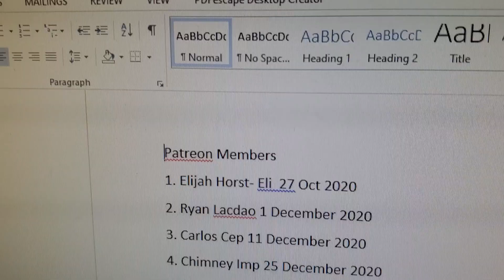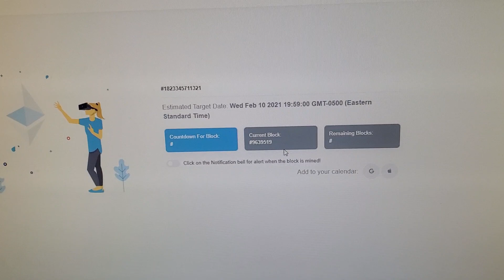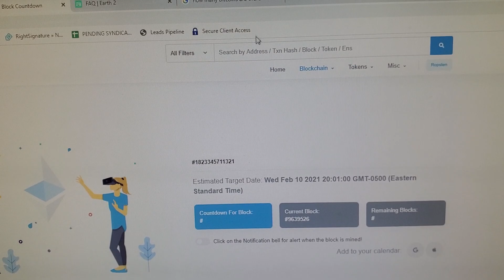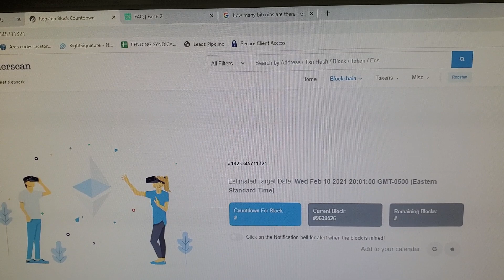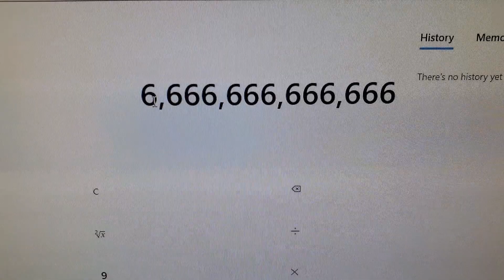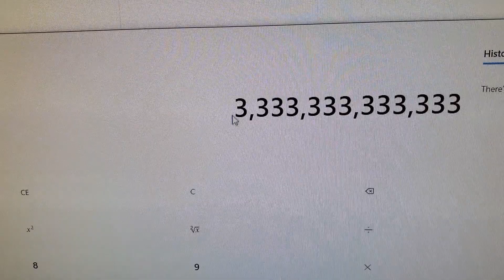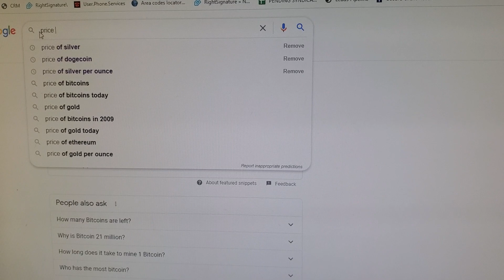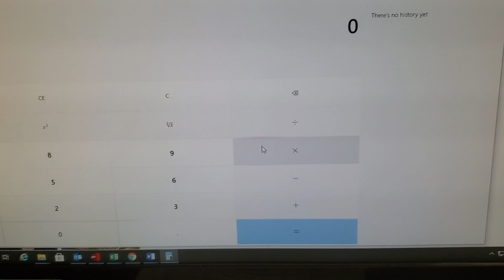How much Earth 2 crypto might be worth